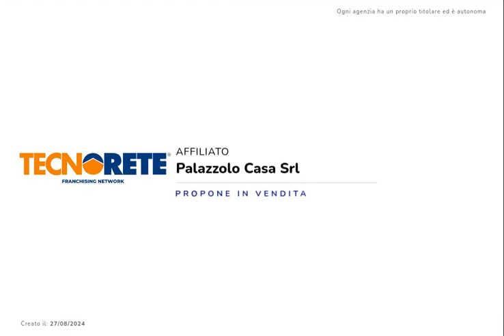Trilocale in vendita a Palazzolo sull'Oglio